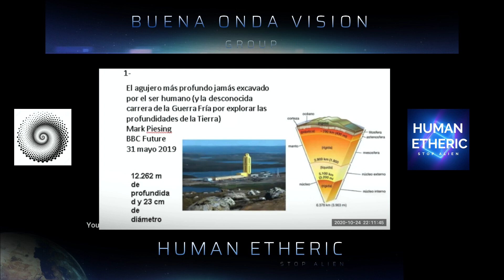ANTIPROTON, TIERRA HUECA, SERES INTERDIMENSIONALES, POR LA LICENCIADA ALICA CONTI. 1/4.-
Programa emitido el 25 de oct de 2020,  del grupo BUENA ONDA VISIÓN.

La licenciada  en química Alicia Conti, nos informa sobre la detección de un cinturón de antiprotones alrededor de la tierra que podría dar la pauta sobre una  nueva definición con respecto al núcleo de la tierra, posibilidad de una tierra hueca y seres Inter dimensionales intraterrenos .
HUMAN ETHERIC, agradece al GRUPO BUENA ONDA VISIÓN, en permitirme subir esta fascinante entrevista.
GRACIAS ALICIA CONTI !!!